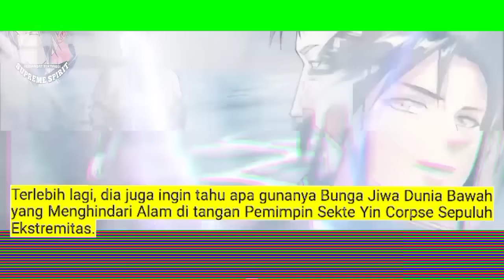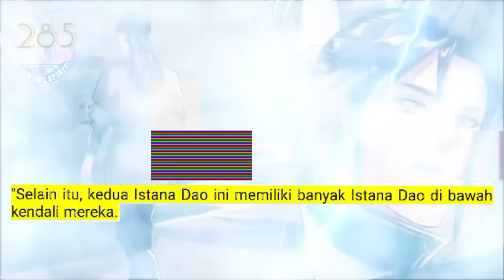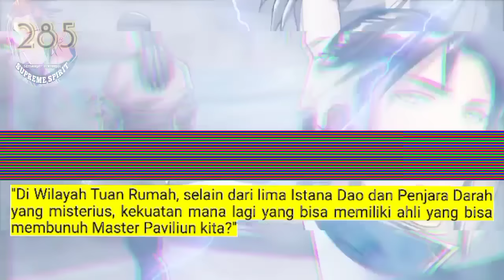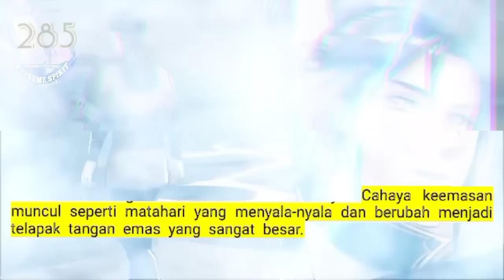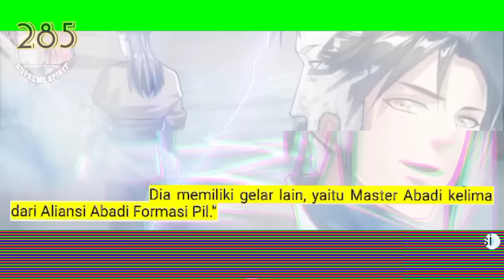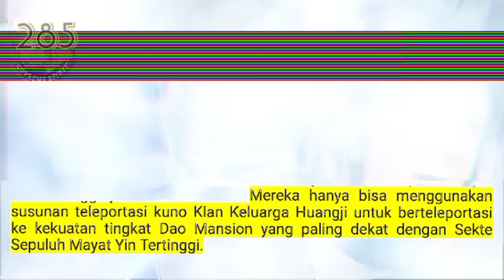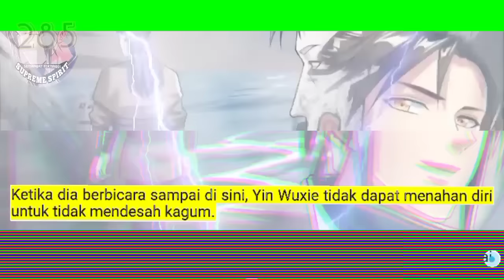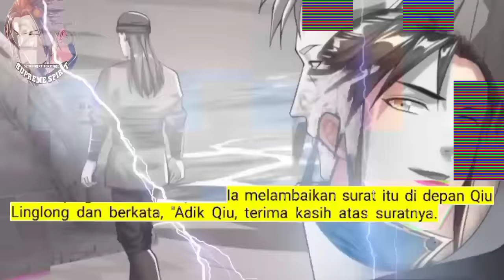Peleburan Semangat Tertinggi season 285